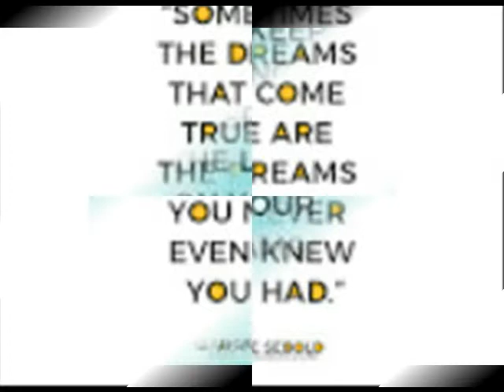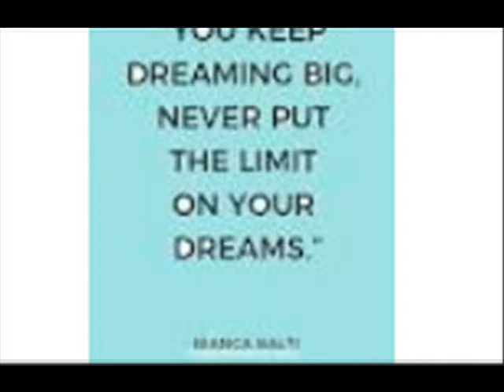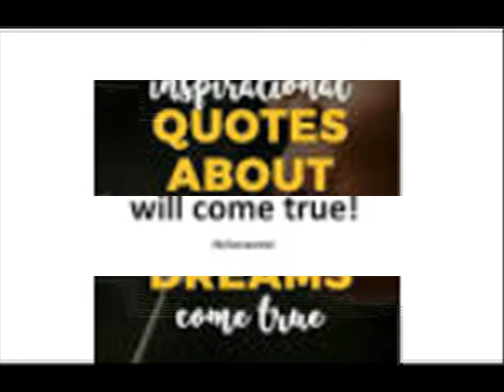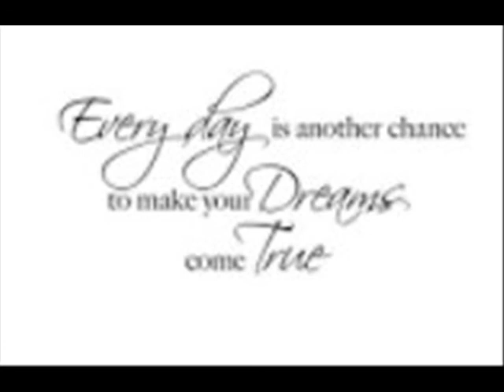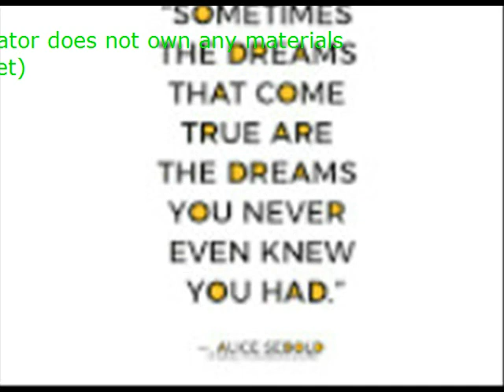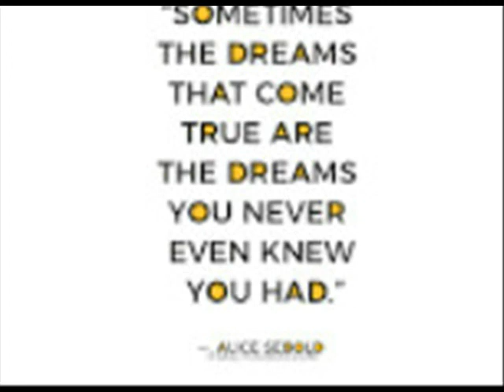Finally My Dream Came True Only one day left for the day that I have been waiting for so many year